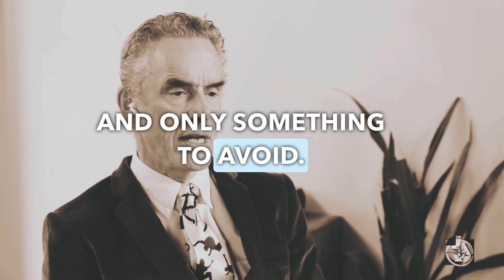Should you fight in front of your children? | Jordan Peterson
Speakers: Jordan Peterson and Stephanie Davies-Arai